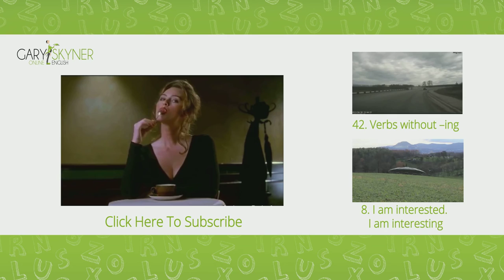Use of Comparatives and Superlatives: English Grammar Lesson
This English grammar video lesson will help you remember not to use more than one comparative for each noun.

Something maybe much, much bigger,...
... but you can only use one comparative to say it.

‘More’ is a comparative.
Adding –ier or –er to the end of a word...
... also makes it a comparative.

A noun cannot have two comparatives.
This wine is more tastier than that bottle. (wrong)
‘More’ and ‘tastier’ are both comparatives so cannot be together.
This wine is tastier than that wine. (correct)

She is funnier than Tom is. NOT She is more funnier than Tom is.
Alexander is taller than Franklin. NOT Alexander is more taller than Franklin.

... more drunker (wrong)
... more sexier (wrong)
 As he became more drunk she became sexier. (correct)

Remember: Only one comparative for each noun.